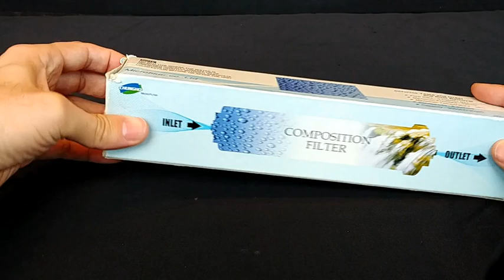[LG Refrigerator] - How to replace the external water filter for an LG Refrigerator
This video shows how to replace an external waterfilter on a LG Plumbing Refrigerator